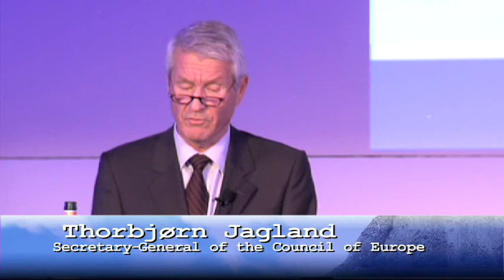Breaking Borders 2009: Key Note Speech of Thorbjørn Jagland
Key Note Speech of  Thorbjørn Jagland (Secretary-General of the Council of Europe). Google Event "Breaking Borders, 03. November 2009. Berlin)